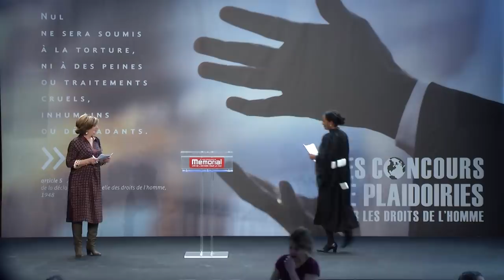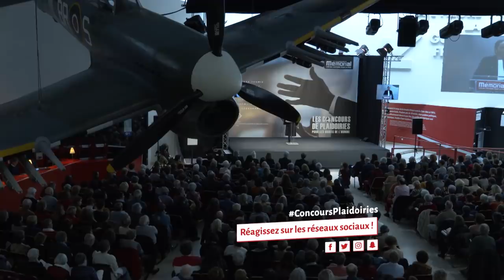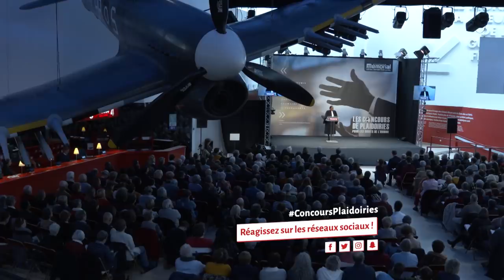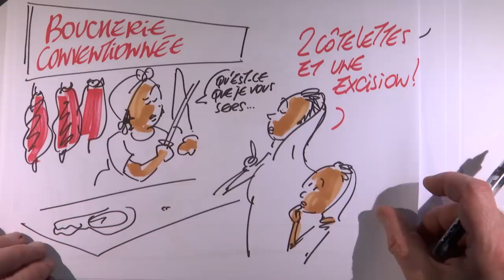Déborah Diallo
"Les écorchées vives de la Diaspora africaine : itinéraire d’une fillette victime d’excision"
Prix du public d'une valeur de 4000€ (offert par le Barreau de Caen, le Barreau de Paris, le Conseil National des Barreaux et la Conférence des Bâtonniers)